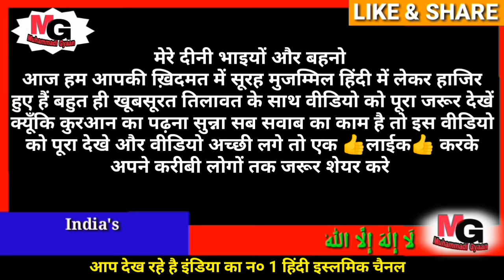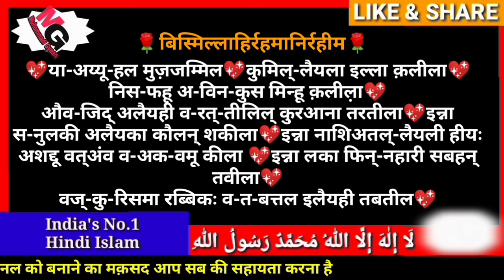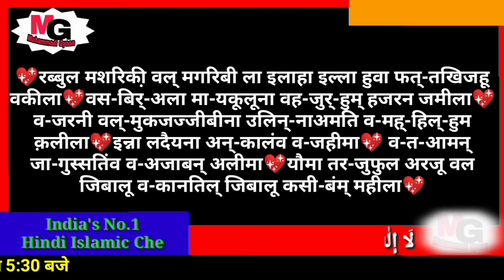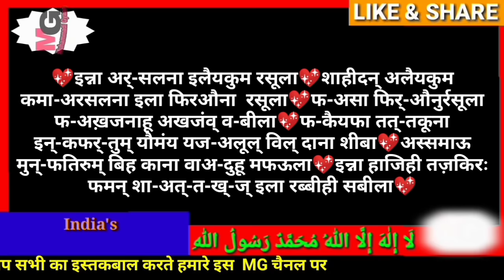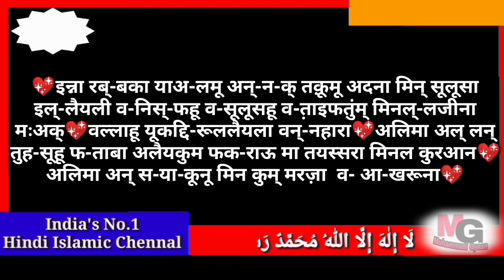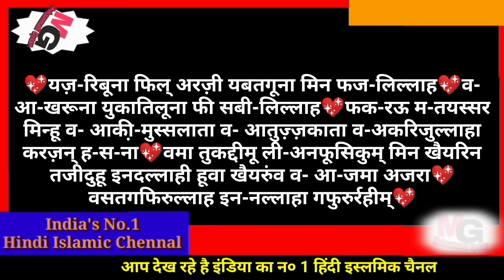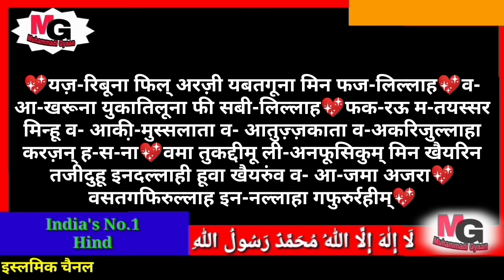सूरह मुजम्मिल हिंदी में | surah muzammil in hindi mai, me, mein | surah muzammil in hindi text